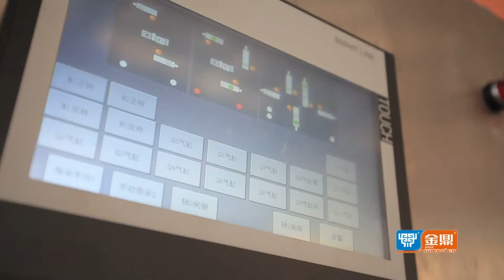SUMPOT retort pouch loading system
Susie Chen

Sales Manager
International Trade Department
Longdu Industrial Park, Zhucheng City , Shandong Province, China.
Skype: sumpot
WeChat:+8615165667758